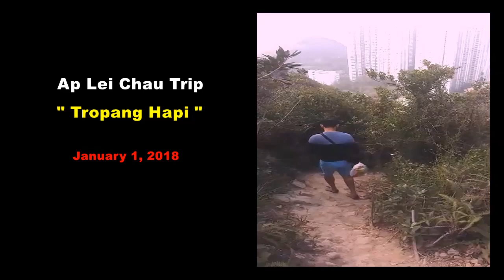THE AP LEI CHAU MOVIE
BiDESCinematicFilm